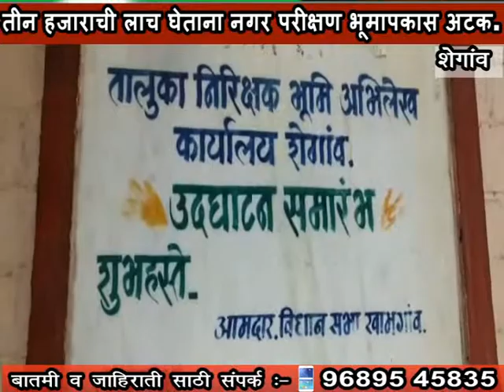तीन हजाराची लाच घेताना नगर परीक्षण भूमापकास अटक.